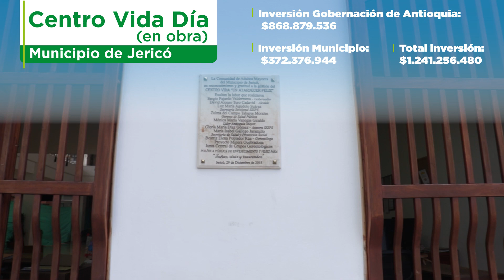Centro Vida Día, Jericó - Inclusión Antioquia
El Centro Vida Día de Jericó contó con una inversión total de $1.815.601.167 de los cuales $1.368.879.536 fueron aportados por la Gobernación de Antioquia y $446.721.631 por la alcaldía municipal.